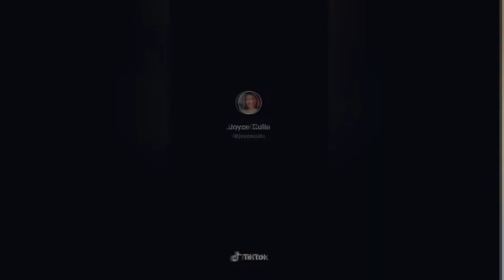How To Dance On TikTok | Joyce Culla Dance Compilation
Panoorin ang RN (registered nurse) na hataw sumayaw, si Ms. Joyce Culla.

✨✨✨✨SKL✨✨✨✨
Earn while at home at 51Talk.